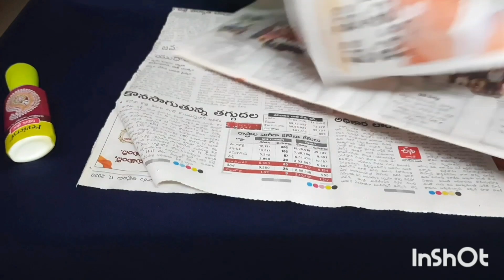Creative ideas from newspapers \\out of waste